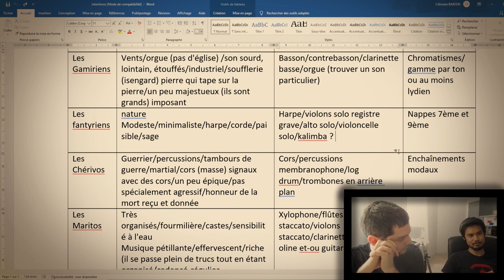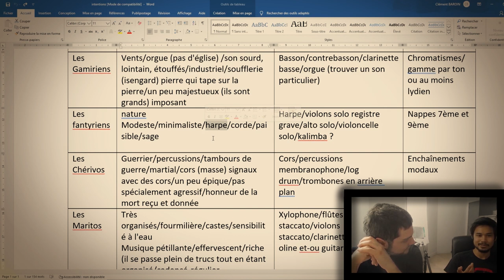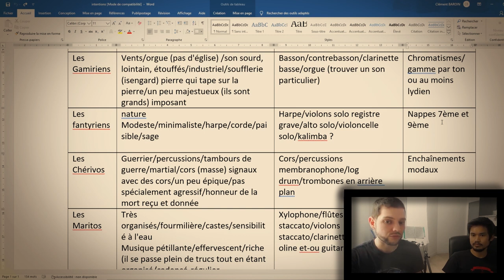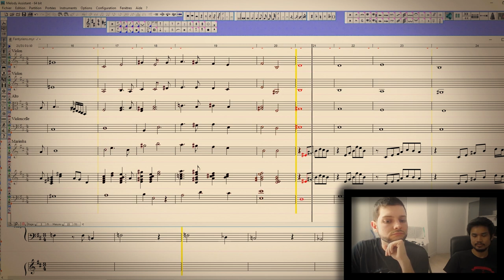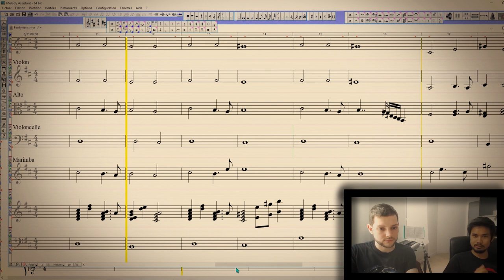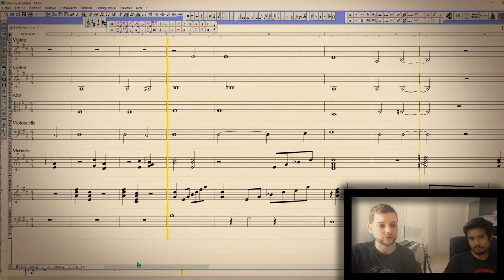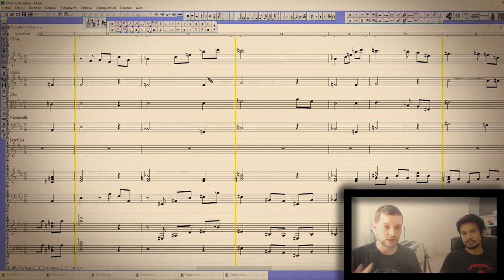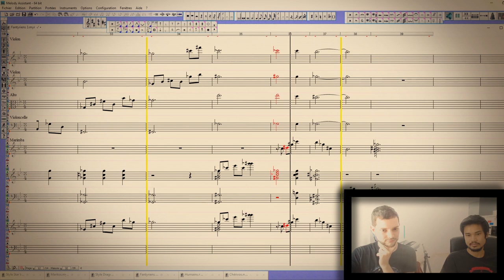Let's Score 10 - La musique fantasy - partie 2 - Les fantyriens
Voici la présentation de la composition "Fantyriens" faite pour le projet trans-media "Ilmarys" créé par Jules Guerin.
Il s'agit du thème musical d'une des espèces du monde fantasy d'Ilmarys : Les fantyriens.
Avec Jules, on vous explique les intentions et la réalisation de ce deuxième thème, qui a nécessité deux versions.